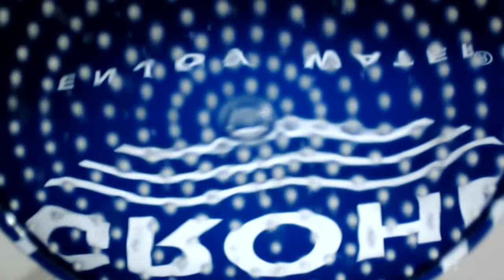Grohe Promo Video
Explore Grohe Bathrooms.